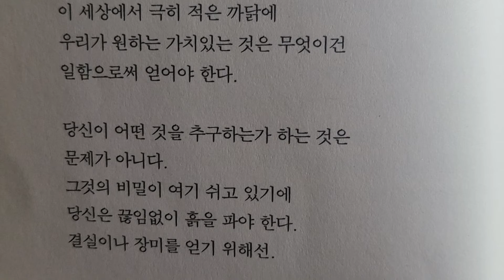결실과 장미 ㅡ 시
에드가 게스트 지음